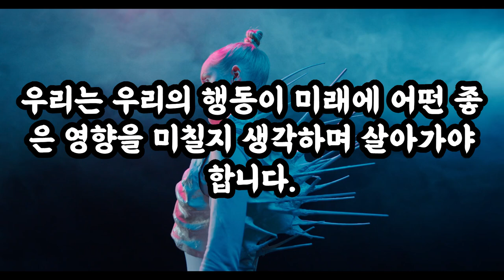삶의지혜‹015›탈무드：나무 열매 ＠ 이스라엘 유태인 우화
[나무 열매]

옛날에 한 노인이 정원에 어린 나무를 심고 있었어요. 그때 그곳을 지나던 나그네가 노인에게 물었어요.

"노인장께서는 언제쯤 그 나무에 열매가 열리리라고 생각하십니까?"

노인은 "아마 70년쯤 후면 열리겠지요"라고 대답했어요. 나그네는 또 "노인장께서는 그때까지 살아 계실 수 있습니까?"하고 물었어요. 그러자 노인은 이렇게 말했어요.

"아니오, 그때까지 살 수야 없겠지만, 그게 중요한 것은 아니오. 내가 태어났을 때 우리집 과수원에는 많은 과일이 열려 있었소. 그것은 내가 태어나기 전에 나의 부친께서 나를 위해 심어 놓으신 것이었지. 나도 아버님과 똑같은 일을 하고 있는 것이라오."

이 이야기는 우리에게 중요한 교훈을 줍니다. 우리가 지금 하는 일이 당장은 우리에게 큰 혜택을 주지 않을 수 있지만, 미래의 세대들에게 큰 혜택을 줄 수 있다는 것을 가르쳐 줍니다. 노인은 자신이 직접 열매를 보지 못하더라도, 후손들을 위해 나무를 심었습니다. 이는 우리도 다른 사람들을 위해 선한 행동을 하고, 미래를 위해 준비해야 한다는 것을 보여줍니다.

우리는 우리의 행동이 미래에 어떤 좋은 영향을 미칠지 생각하며 살아가야 합니다. 이는 성경에서 말하는 "네 이웃을 네 자신과 같이 사랑하라"는 가르침과도 일치합니다.